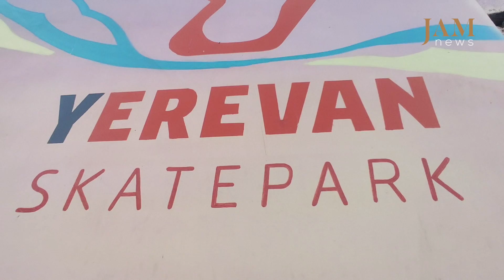Подъем скейт-культуры в Армении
Молодые люди любят проводить время в модных местах, где они могут познакомиться с новыми людьми. В связи с ростом культуры скейтеров в последние годы в США, недавно построенный скейтпарк в Ереване становится все более популярным местом для молодежи. Это нечто новое для Армении, но оно имеет серьезный потенциал для будущего развития.

Автор Григор
Ереван/Армения

JAMnews предлагает последние новости о событиях в регионе на пяти языках, сообщая исключительно проверенные данные из Грузии, Азербайджана, Армении, России, Турции и спорных регионов Абхазии, Южной Осетии и Нагорного Карабаха. Мы предлагаем профессиональный и беспристрастный анализ основных тенденций и событий, тем самым стремясь помочь людям из разных регионов Кавказа лучше узнать друг друга.

Вот еще истории, мнения и комментарии от авторов всекавказской молодежной группы Generation Genius